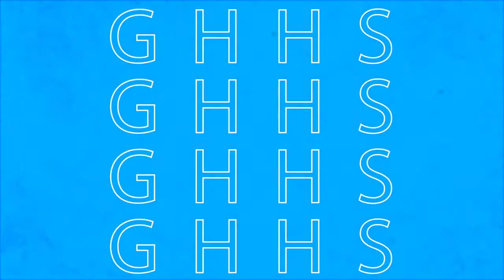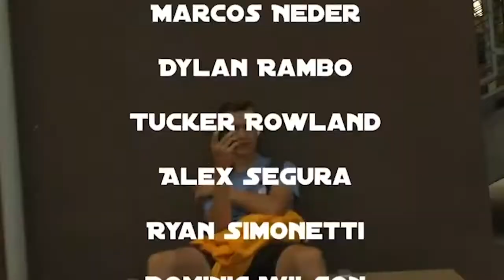Granite Hills News Network: September 10, 2021.